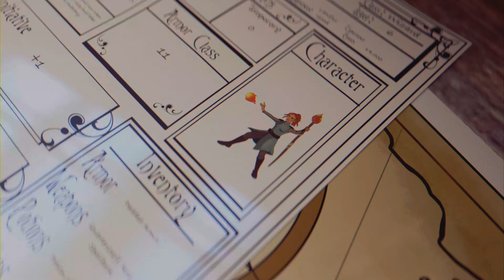God Of War: Ragnarök (Part 5): Finding Durlin